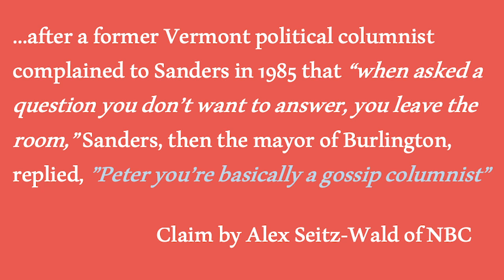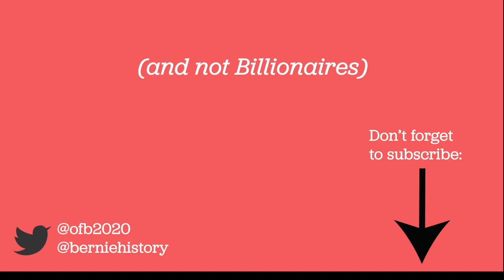NBC's Alex Seitz-Wald caught Making an Incorrect Statement About Bernie Sanders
We have also archived this article in case things change.

But, this is a blatant falsehood.